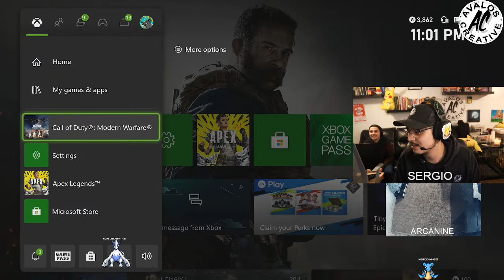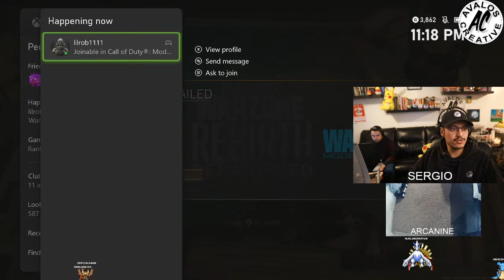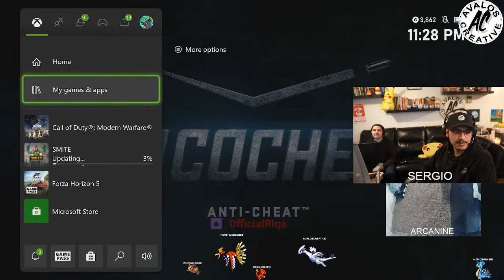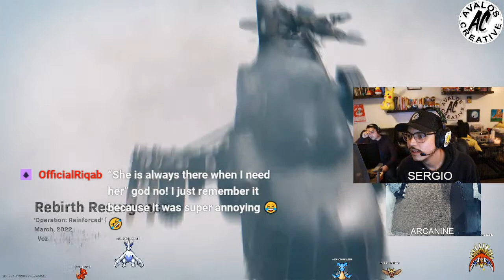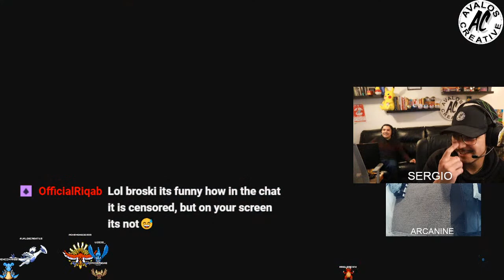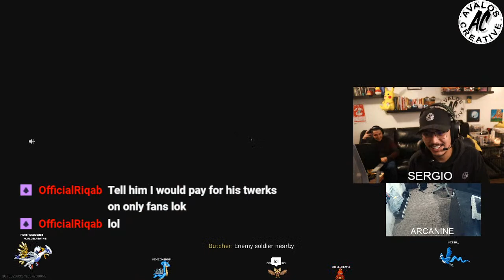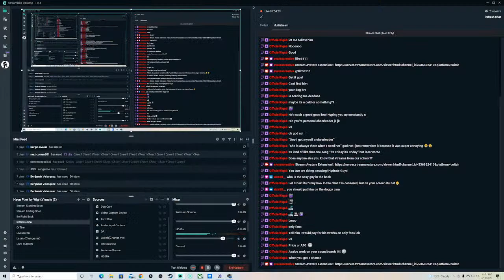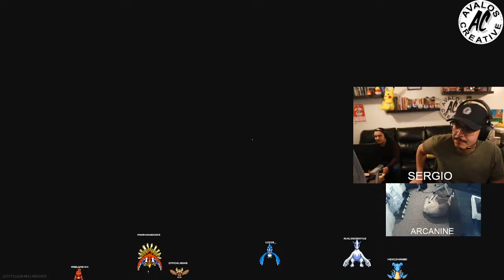Who is your best? My best friend Robert is here in town and streaming with us!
Show some support on stream or click the link and support by following me on social media.